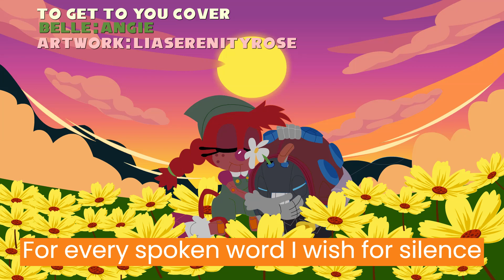To Get To You Cover (Mike Parr & Frida Winsth): Belle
Here is a cover I have also created the artwork requested by Angie. The cover is (To Get to You sung by "Mike Parr feat. Frida Winsth").

Sound Editing/Design: Angie
Video Editing by Liaserenityrose

PLEASE DO NOT use the audio/video content in this video. This is to ensure no one takes the audio and video without permission. The artwork especially because it is an artwork I have created that is specific for this cover. With no proper credit to myself as the artist for the artwork and no proper linking to the original video source no one is allowed to use the video and audio content.